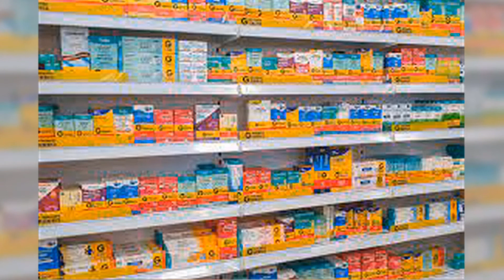Pizzaria e Espetaria Fernando e Susi - Tv Foto Bruna